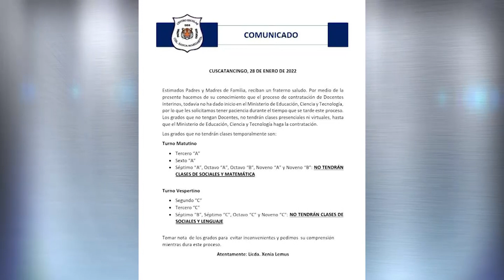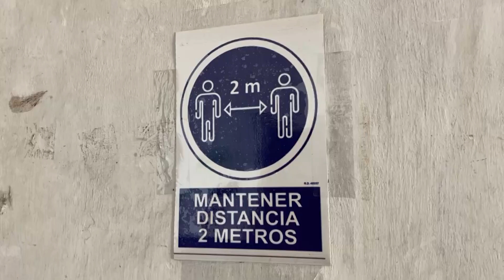Alumnos sin clases por falta de maestros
No todos los centros escolares iniciaron clases debido a la falta de docentes por lo que deberán esperar una nueva fecha para iniciar su año escolar.